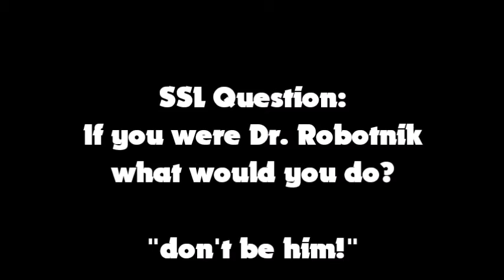SSL Movie: Robotniks New Life!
Robotnik was going to check out his Robot-Claw he got mentally hurt he forgot about everything but there was only one cure!
Robotnik was unlucky for this action to happen!